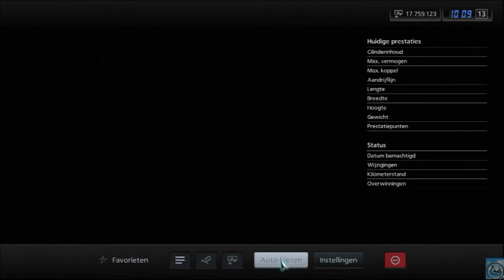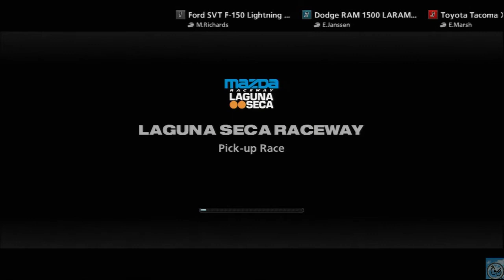PS3 GT5 #43 A spec event bonus Sport truck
Sporttruck Bonus, drive the laguna seca with a smaller slower truck and win?
How? simple, the MIDGET truck is small, will not slide in corners, so full throttle in some corners.
You see that the other trucks catch up after a corner.
So it's slow? Yes, you can't use this car in the "super speedway" race
Eehh, yes you can, but you will loose !!

Enjoy this clip.